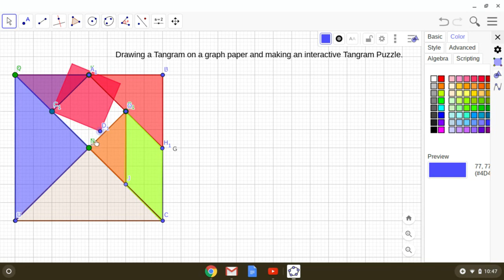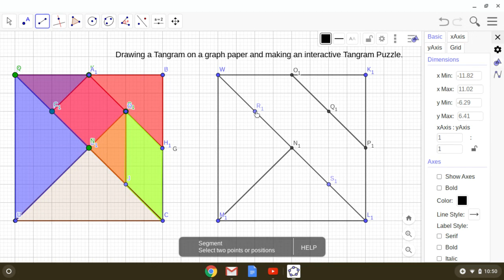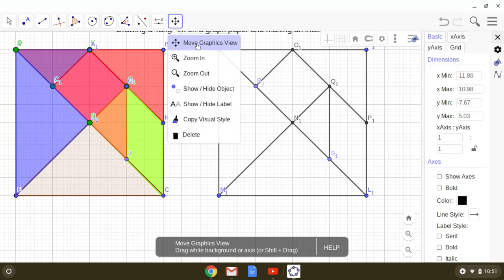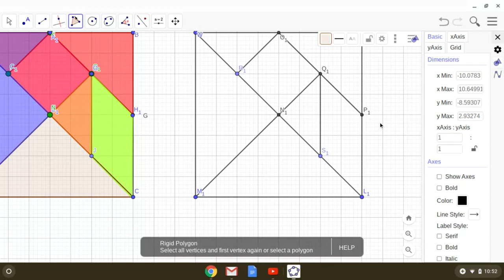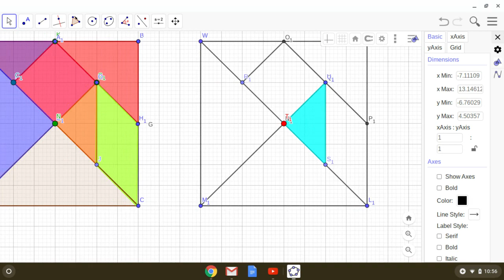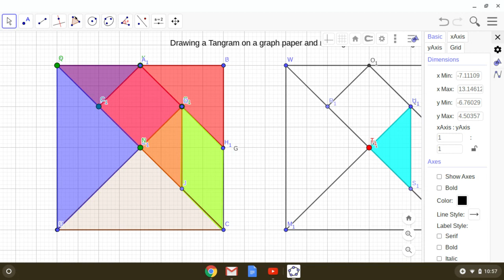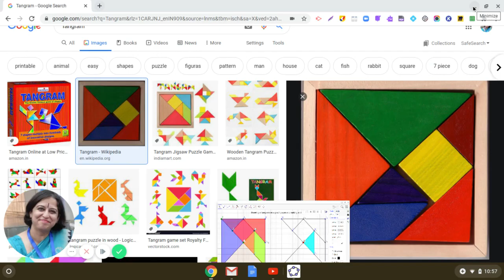For Teachers | Create Tangram in GEOGEBRA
Joyful Learning of Mathematics| Creating a Tangram using GEOGEBRA
Tangram is an engrossing engaging puuzzle for building critical thinking, spatial thinking of a child.